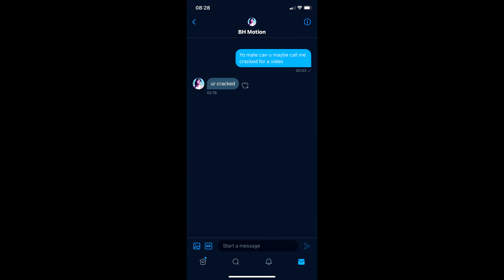Decals 🎨 (ft. BH Motion)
Decals 🎨 (ft. BH Motion) aloofrc​
Team Aloof